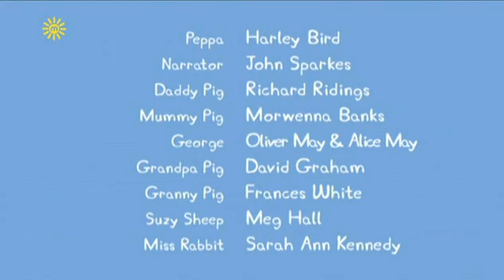Peppa Pig S4E28 Desert Island